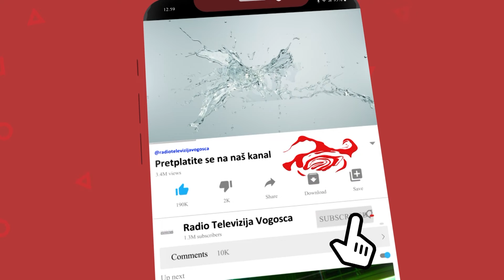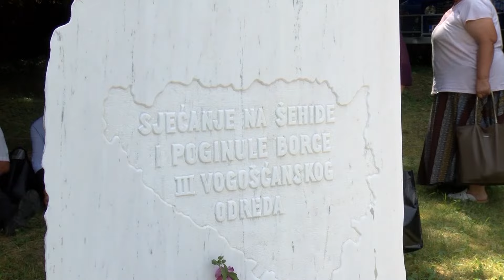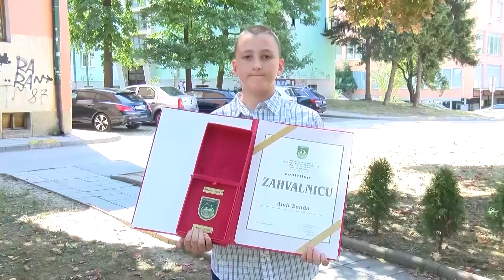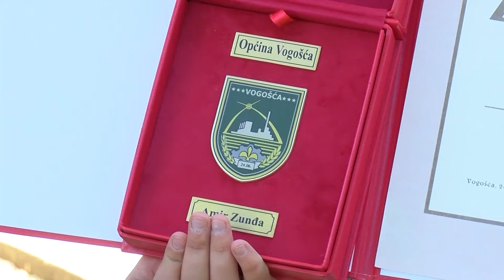02-08-2024 - VOGOSCANSKA HRONIKA